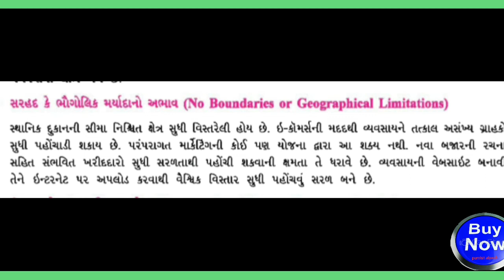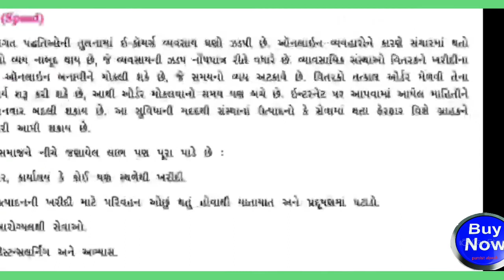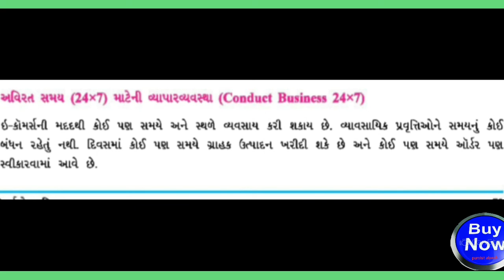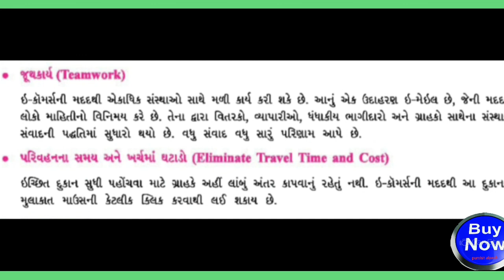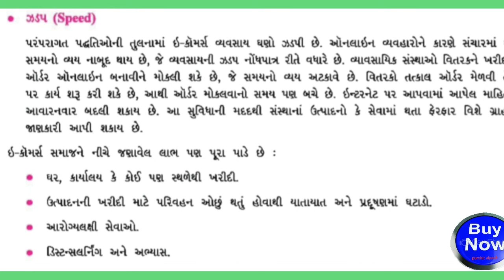STD 12 | COMPUTER | CHAPTER - 4 | LEC - 5